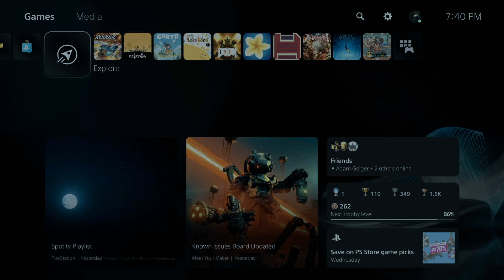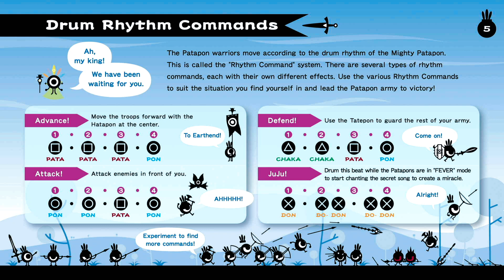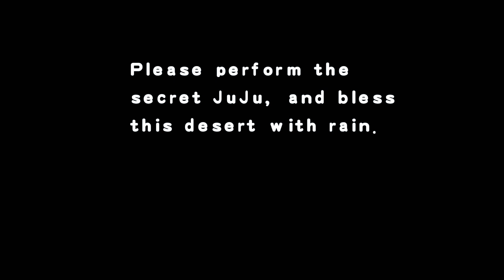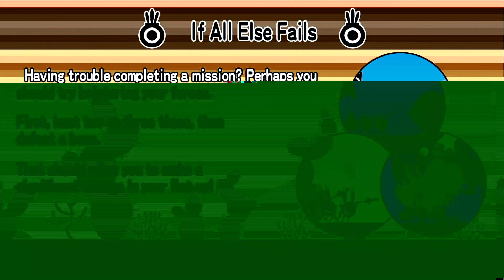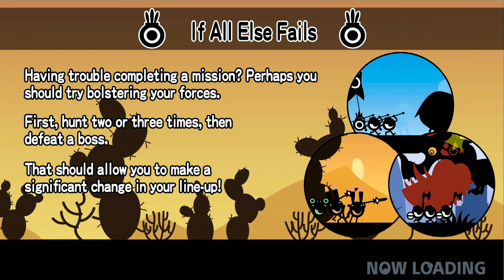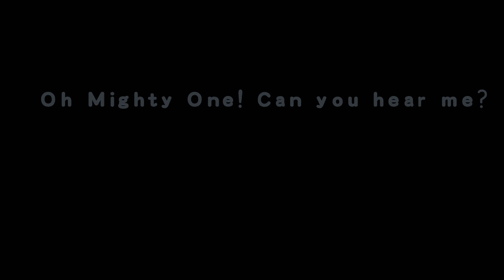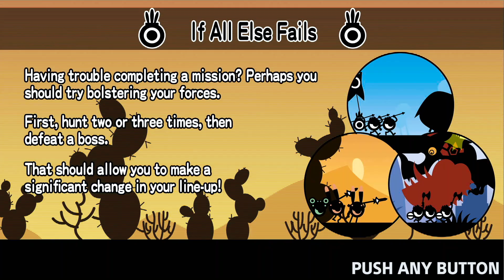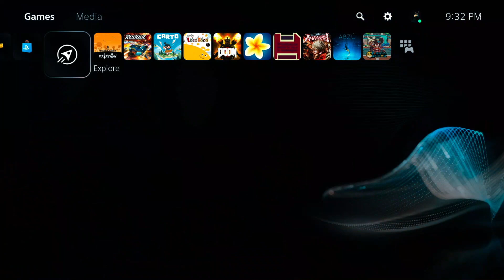Patapon Part 2